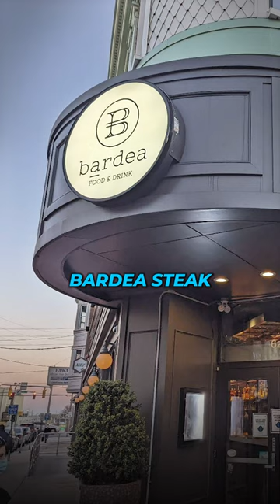Looking for tonight's vibe in Delaware? 🌙🍴 Check this!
Le Cavalier's got that classy feel, The Quoin is all about rooftop fun, Bardea’s where the foodies go, and Fondue in Milford? Total cozy vibes. Whether it’s a special date or just because these spots have got you covered. Who’s up for a little adventure?

We have so many people contacting us about moving to DELAWARE and we ABSOLUTELY love it!

Honestly if you are moving or relocating here to Delaware, we can make that transition MUCH easier on you!!

Reach out Day/Nights/Weekends whenever you want, Loft never stop working for you!!

✅ PROUDLY VETERAN OWNED & OPERATED

📌 Loft Team powered by Real Broker LLC
146 S State St Dover De 19901

Zachary Foust | Loft Team